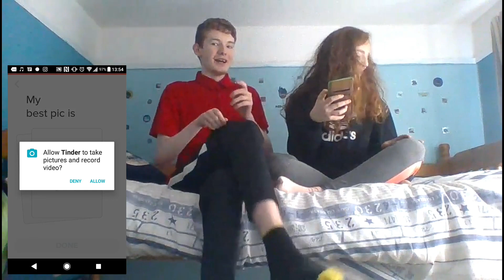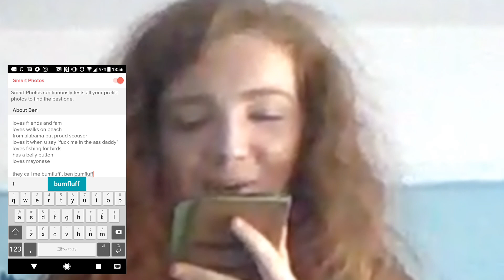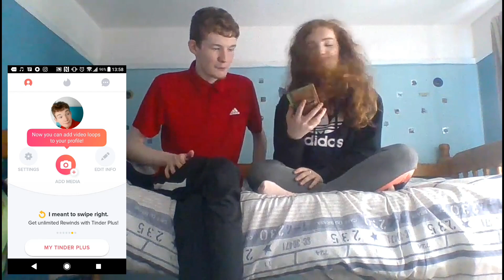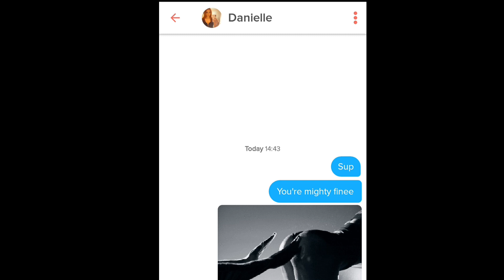Sis controls my Tinder [200 sub special]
40 likes, 10 comments, 400 views for part 2 but diff person controls my tinder

Sorry All my matches in the video